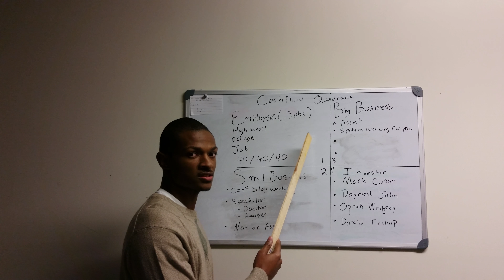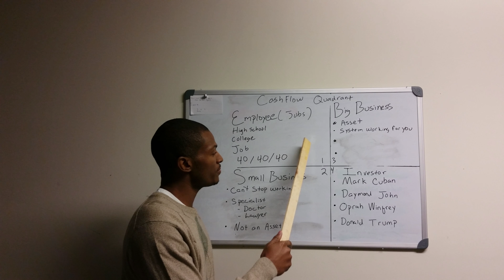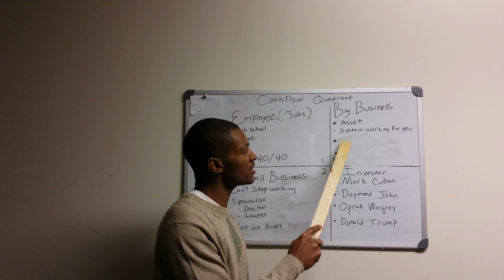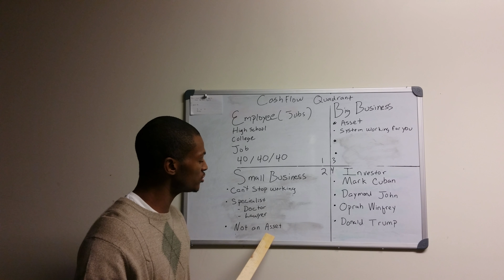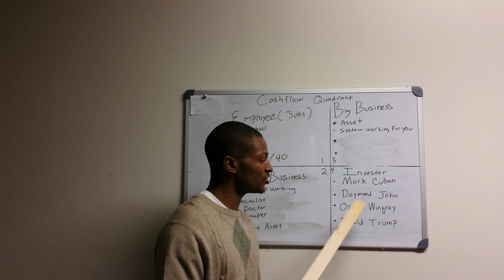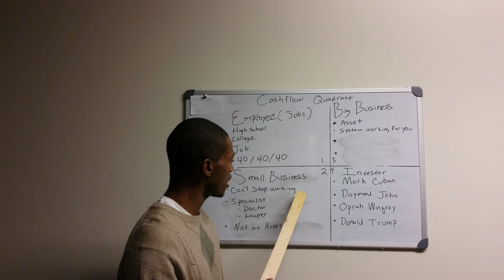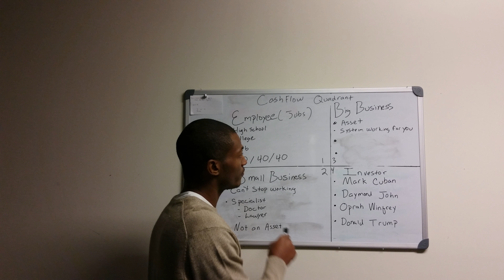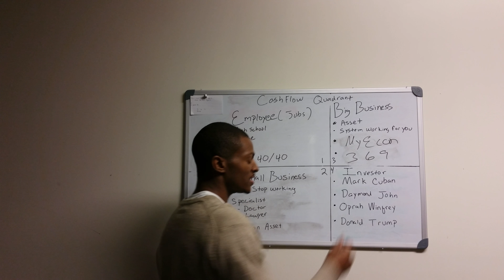CashFlow Quadrant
Learn which quadrant the Billionaires are in, Mark Cuban, Daymond John, Lori Greiner, Rick Woodman, Oprah Winfrey and Donald Trump.